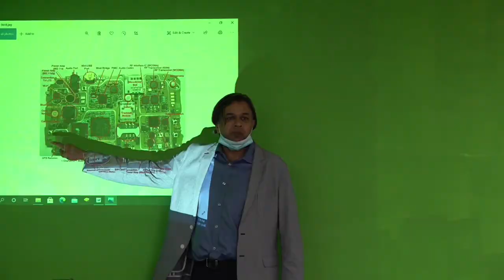KMASTER ELECTRONICS COLLEGE OF TECHNOLOGY STUDENT 1